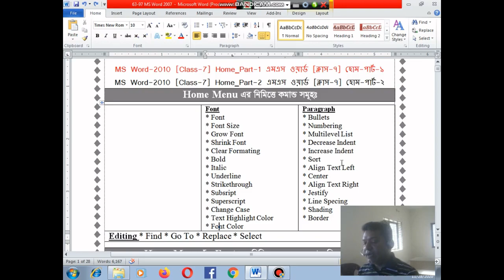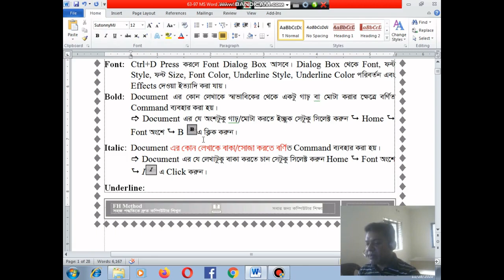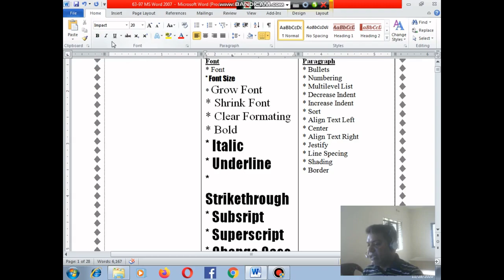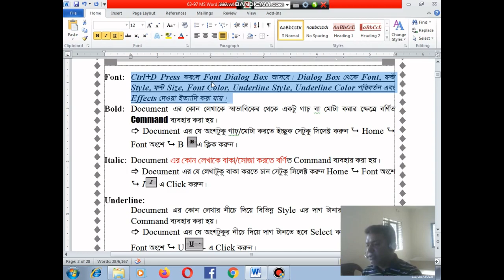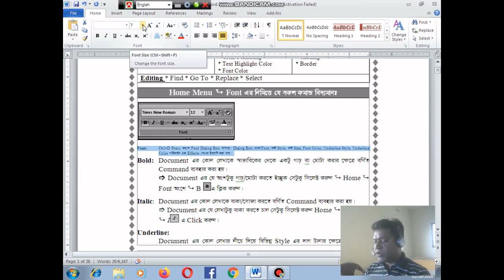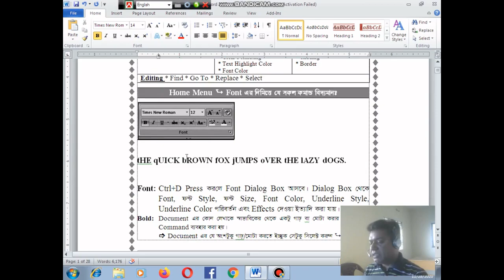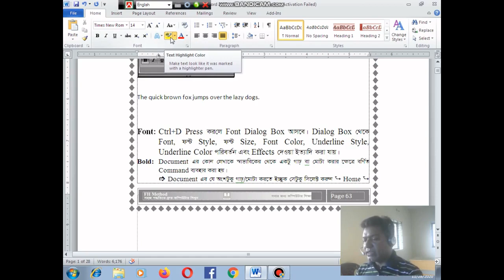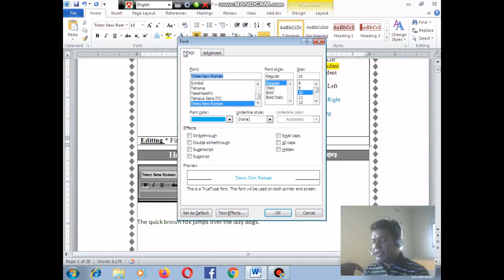MS Word-2010 [Class-7] Home_Part-2 এমএস ওয়ার্ড [ক্লাস-৭] হোম-পার্ট-২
প্রিয় নতুন কম্পিউটার প্রশিক্ষণার্থীগণ MS Word-2010 [Class-7] Home Menu_Part-2 এমএস ওয়ার্ড [ক্লাস-৭] হোম মেনু-পার্ট-২ ক্লাসে সবাইকে স্বাগতম। খুব সহজেই শিখে নিন এমএস ওয়ার্ড-2010 এর Home মেনু থেকে- Font অংশের *Font *Font Size *Grow Font *Shrink Font *Clear Formatting, *Bold *Italic *Underline *Strikethrough *Subscript *Superscript *Change Case *Text Highlight Color *Font Color  আশা করি নতুন কম্পিউটার প্রশিক্ষণার্থীদের খুবই উপকারে আসবে। পরবকর্তী ক্লাসে দেখানো হবে Home মেনু থেকে
Paragraph অংশের *Bullets *Numbering *Multilevel List *Decrease Indent *Increase Indent *Sort *Align Text Left *Center *Align Text Right *Jestify *Line Specing *Shading *Border ক্লাসটি দেখার আমন্ত্রণ রইল।
পূর্বের ক্লাসগুলো দেখতে নিচের লিংকে ক্লিক করুন। সবাইকে ধন্যবাদ

কম্পিউটার প্রশিক্ষণ বর্তমানে সময়ের চাহিদা। বাংলাদেশসহ সমগ্র বিশ্বে কম্পিউটার স্কিলদের চাহিদা রয়েছে প্রচুর। বর্তমানে কভিড-১৯ এর কারণে অসংখ্য ছাত্র-ছাত্রী সমগ্র বিশ্বে অলস সময় পার করছে। এছাড়াও বেকারদের জন্য কম্পিউটার প্রশিক্ষণ গ্রহণ করা খুবই প্রয়োজন। সরকারি বা বে-সরকারি সকল প্রতিষ্ঠানেই এখন কম্পিউটার ব্যবহার হচ্ছে যে কারনে এ বিষয় পারদর্শী না হলে চাকুরী পাওয়াটা কষ্টসাধ্য। তাই আমি আমার ২০ বছরের অভিজ্ঞতা থেকে বাছাইকৃত কমান্ড নিয়ে একটি অফিস বা ব্যবসা প্রতিষ্ঠান পরিচালনার উপযেপাগী করে তুলতে যে সকল এ্যাপ্লিকেশান সফটওয়্যারের উপর দক্ষতা থাকা দরকার তা নিয়ে সাজিয়েছি এই চ্যানেলটি। আশা করি নিয়মিত চ্যানেলটি দেখলে যে কেউ খুব সহজে দ্রুত কম্পিউটার প্রশিণ নিতে সক্ষম হবেন। সহজ পদ্ধতিতে দ্রুত কম্পিউটার শেখার যাবতীয় কলাকৌশল ভিডিও টিউটোরিয়ালের মাধ্যমে দেখানো হচ্ছে। সবাইকে ধন্যবাদ